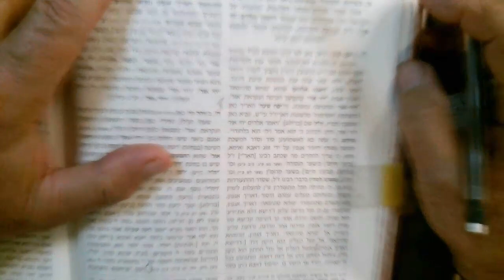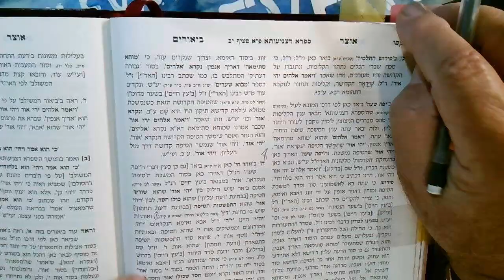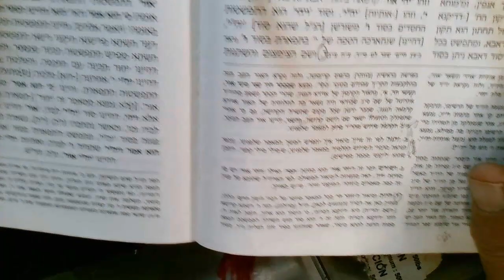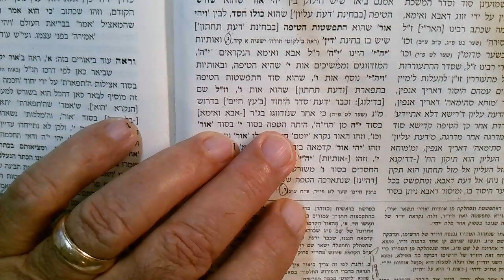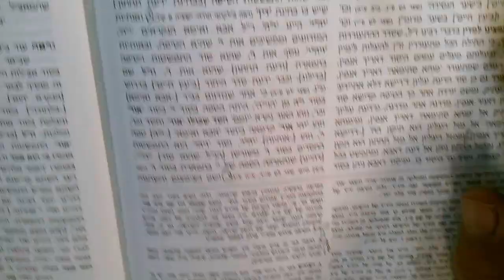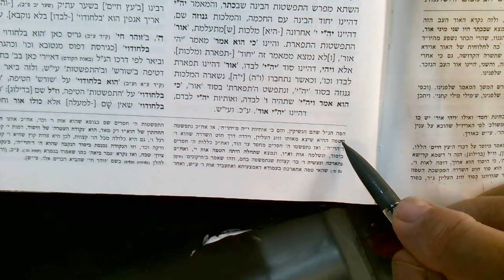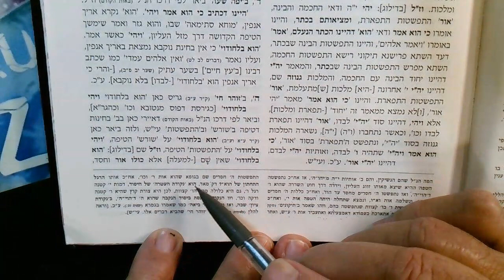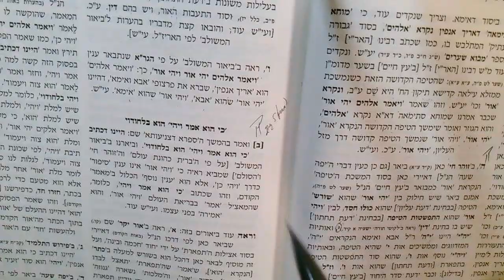Sifra D'tzniuta 22 Shevat 5783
Finish Yafah Shaah...movement of "Tipa"...Mom-Dad-Tipa..Letter Yud..then stretches. Vav.